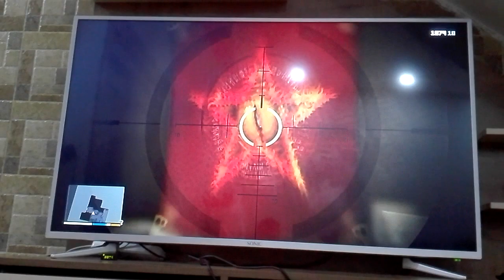ئه و شوينانه ى كه ماسونى لييه😱😵👹(GTA V)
سه بسكرايب و لايكى فيديو كه بكه ن💗💖💕😍